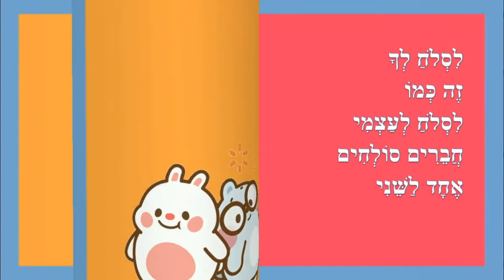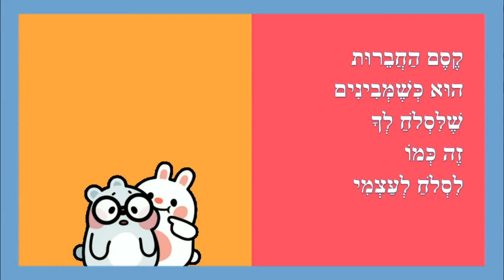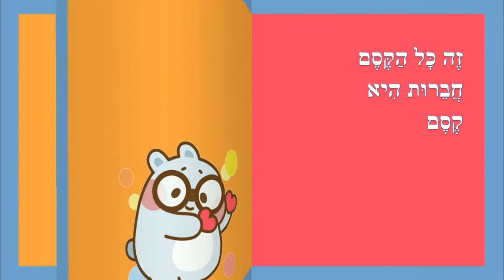קסם החברות- סיפור קצר לילדים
קסם החברות - סיפור ילדים
כותבת יוצרת: ריקי זקן
חברות היא קסם